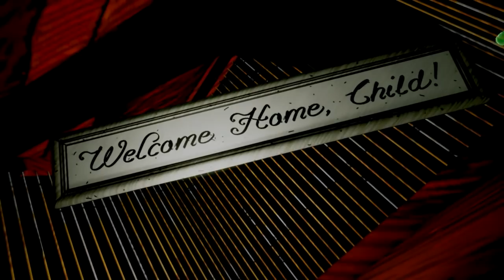Alice's Lullaby: Albino Lullaby Episode 2 Gameplay Excerpt (Ape Law) - Rift, Vive, PSVR